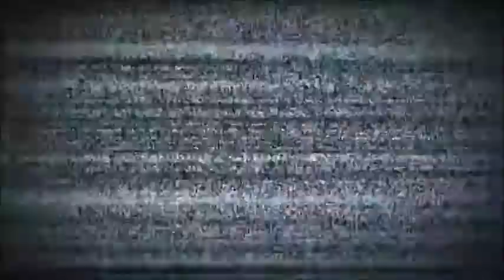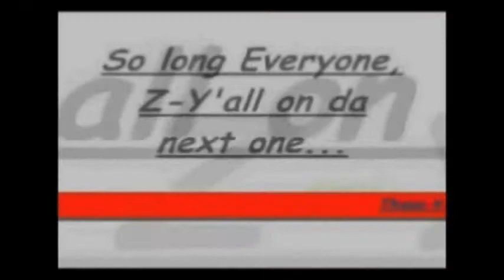CAWmbat Wrestling Episode #04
Dedicated, in loving tribute, to the memory of Edward Dorsey, aka Eddie Mack. may you find Rest Eternal, Brother!

the 4th installment of CAWmbat Wrestling is now here, and with it, the second round of our Tournament Of Dames, where all 8 finalists from the first rd. try to vie for a spot on the next round to ultimately face Mabel "Madea" Simmons for the Dames Championship! but that's NOT the only bag of thrills we bring tonight; oh no... there's plenty more action-packed excitement as well, so please join us on the fun! SIDENOTE: due to contract expiration and decline to renew it, we sadly inform that Mr. Argenis Sosa will no longer be our official referee; we wish him best of fortune on his endeavors. in his stead will be our brand-new officiator, Mr. Jussei Arafat. his caliber of work has us trusting him with such important tasks and we hope he'll find a home here with us!

Made on WWE2K19 PS4. Please comment & enjoy!